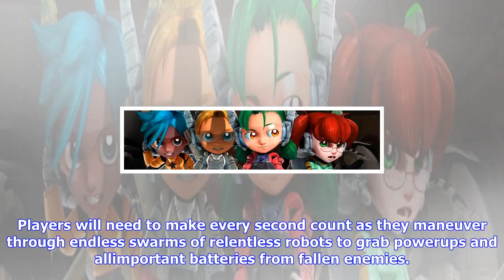Breaking News | Assault android cactus launches for xbox one november 7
Assault android cactus launches for xbox one november 7

by William DAngelo, posted 20 hours ago 298 Views Witch Beam announced the arcadestyle twinstick sho...